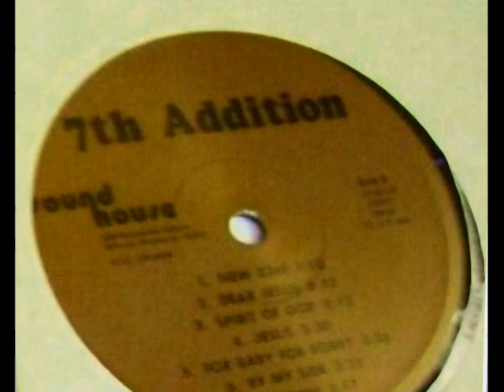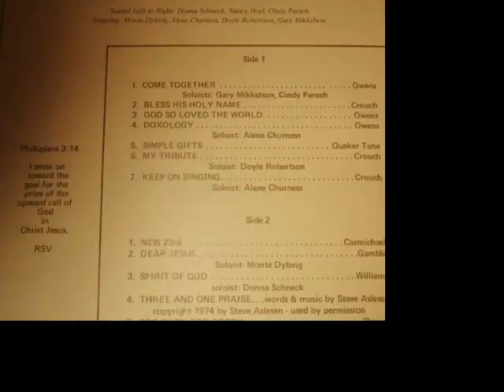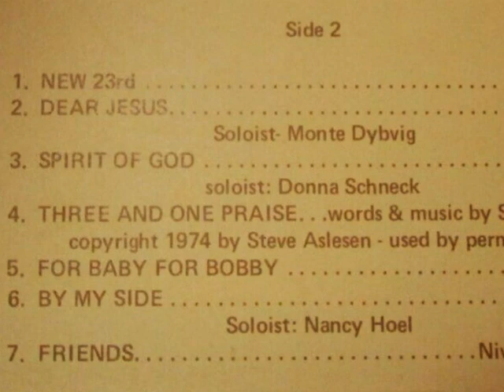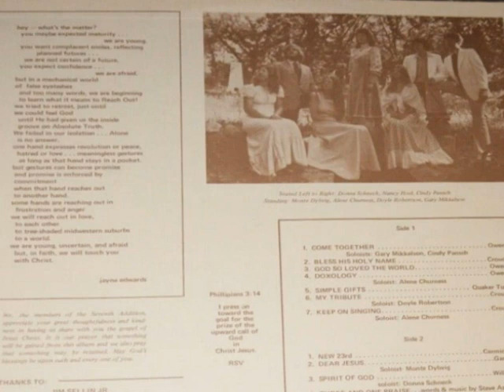7th Addition - 7th Addition {USA}🇺🇸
♪ b6 . By My Side.
💽7th Addition - 7th Addition (undated) {USA}🇺🇸
 ♦ Label :   Sound House - SH 413  .